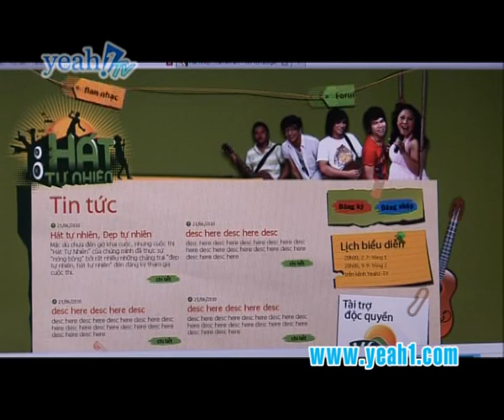Yeah1 TV - Hát tự nhiên Trailer - 2/7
Hát tự nhiên - Making a band Vietnam
Phát sóng: 20h Thứ 6 (2/7)
Phát lại: 20h Thứ 2 (5/7) và 12h Thứ 4 (7/7)